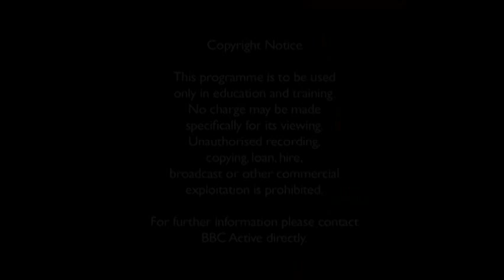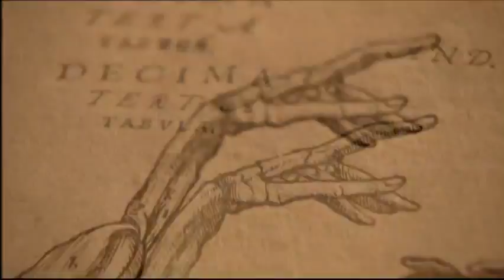外科手術史2 移植手術(BBC)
早期的移植器官手術看起來像是瘋狂的實驗。在爭取榮譽和世界級名聲的競賽中，外科醫生們逐漸願意冒更多的風險。等著跟他們正面迎戰的是世界最精密的戰鬥機器：人體的免疫系統。

[系列介紹] 現代的外科手術技術已經使醫師能達到許多不可能的任務：器官移植，修復臉部與肢體嚴重損害等等。但是在醫學發展早期，古代的外科醫生用盡辦法偷屍體，探詢人體解剖結構，發展各種瘋狂又不切實際的療法，經歷各種失敗，才達到今天的水準。本系列影片帶領您認識各種外科手術技術的歷史轉捩點。